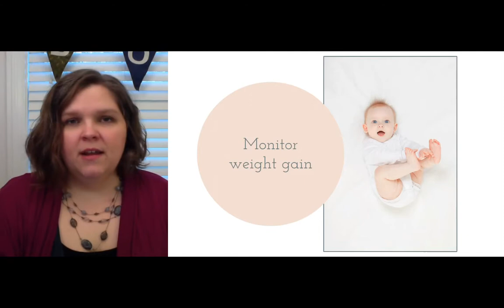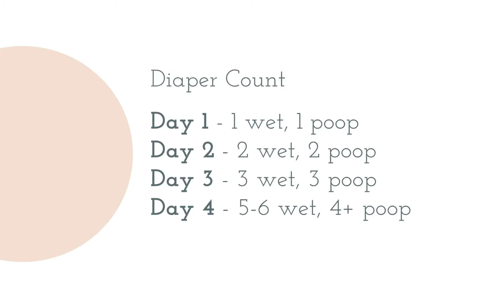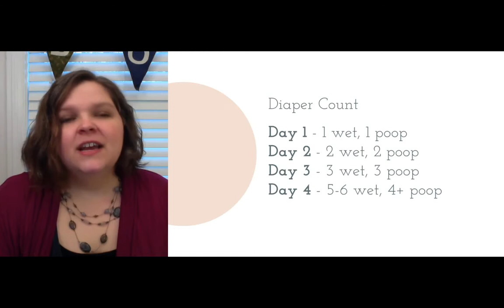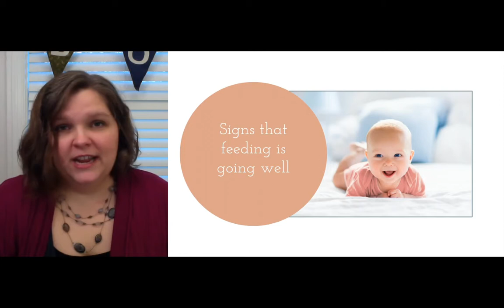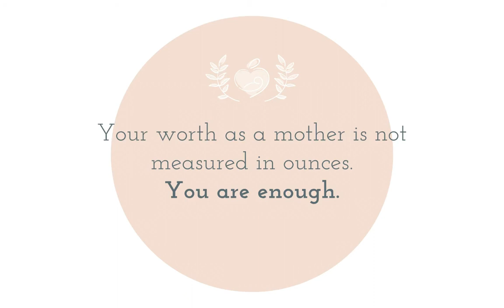How to Know if Your Baby is Getting Enough Breast Milk | Milkful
Do you know how to tell if your baby is getting enough milk? Milkful's Community Manager Connie shares the signs of a baby who is getting his or her fill at the breast. This includes how to monitor weight gain, what a “normal” amount of wet or dirty diapers are in the first week, and physical clues to look for during feedings.

Connie provides advice and guidance on the Ellie app for free to our Milkful community! Have questions to ask Connie? Ask her on the Ellie app!

Connie has her Masters degree in Clinical Mental Health Counseling and a Post-Masters Certificate in Expressive Arts Therapy. She is a DONA trained birth doula (2010), CAPPA trained postpartum doula (2016), Lamaze Certified Childbirth Educator (LCCE), and Certified Lactation Educator (CLE). Interested in sharing your breastfeeding journey on the Milkful blog?